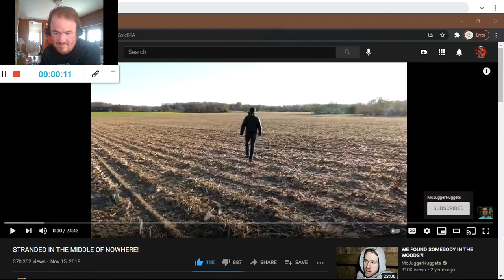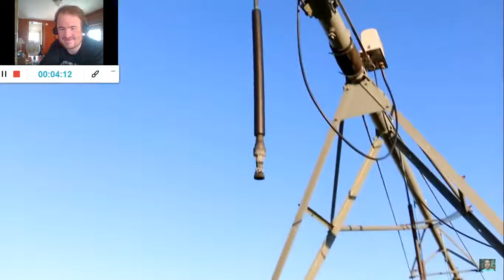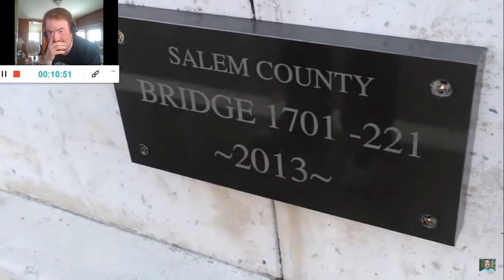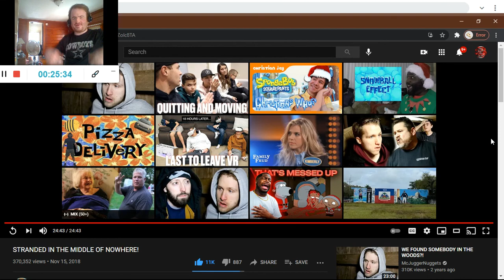STRANDED IN THE MIDDLE OF NOWHERE! (Reaction #505)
Support-A-Creator Code: "JethroCool"

Another Reaction;

Shoutout to @McJuggerNuggets

Drop A Like for more @McJuggerNuggets Reactions;